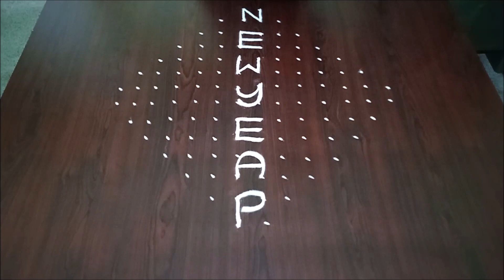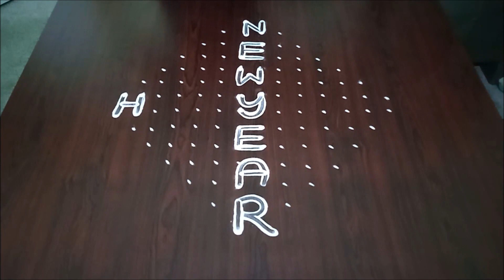Happy New Year Rangoli 2023 | 14x2x2 Dots New Year Rangoli || Easy New Year Rangoli Muggulu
14x2x2 Happy new year rangolis
Easy new happy new year kolams
Rangoli with dots
Chukkala muggulu
Rangoli with dots and flowers
Rangoli video
14 dots kolams
Rangoli video
Chukki Rangoli kolams
Rangoli video
Step By Step Rangoli koalms
New year muggulu designs
Rangoli videos for beginners
Rangoli for learners
14x2x2 Dots Kolams
happy new year designs
2023 new year koalms
Easy Rangolis